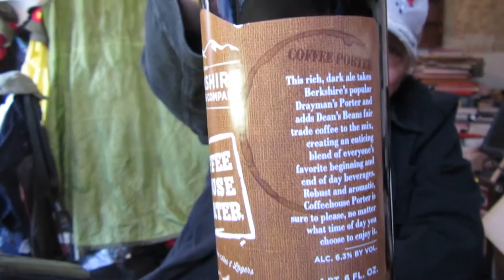Rons Beers, review #43,Coffee House Porter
Berkshire Brewing co. brewed this fine Coffee House Porter  , a 6.3% ABV ,36 IBU of hops, and came in a 1 pint 6 oz. bottle. Located in South Deerfield Mass. which is in the Western part of Mass. This is a Good Porter.